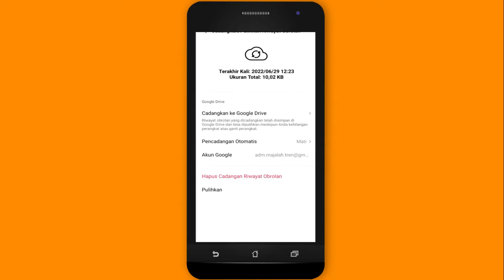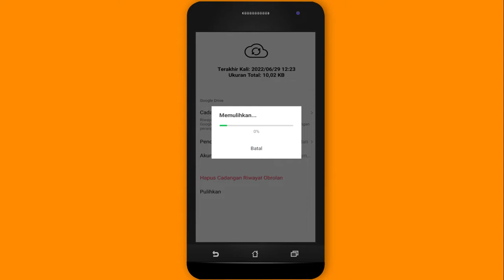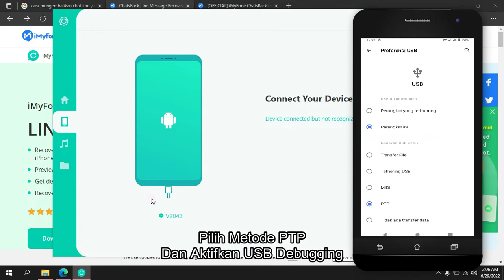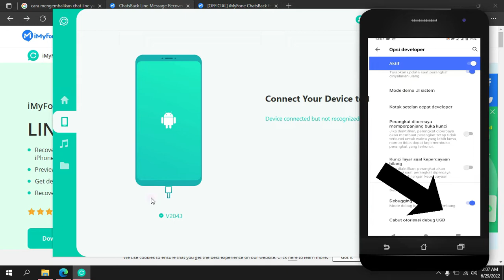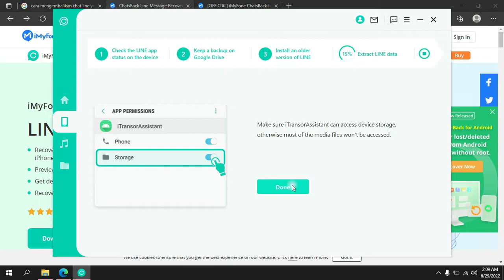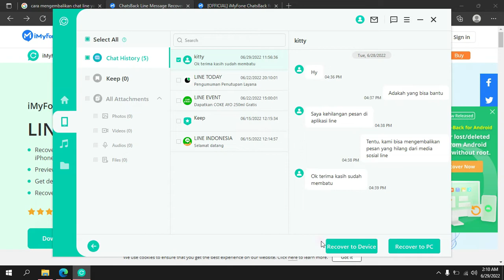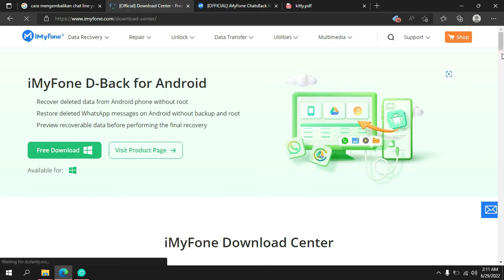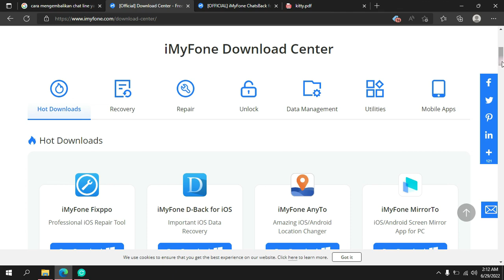Cara Mengembalikan Chat Line yang Terhapus dan Tidak di Backup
Pulihkan riwayat obrolan dan lampiran LINE yang dihapus langsung dari perangkat iPhone/Android, cadangan iTunes.

Di video ini kami akan memberikan 2 cara untuk mengembalikan pesan atau obrolan LINE yang terhapus.

Cara yang pertama menggunakan cadangan google drive, dan cara yang kedua menggunakan aplikasi Chatback For Line.